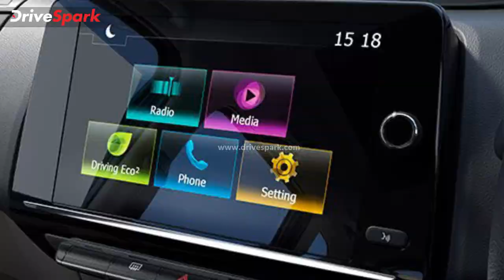Renault Triber Limited Edition Launched | MPV Clocks One Lakh Units' Sales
ഈ മാസത്തിന്റെ തുടക്കത്തിലാണ് ട്രൈബര്‍ എംപിവിയുടെ വില്‍പ്പന ഒരു ലക്ഷം യൂണിറ്റ് കടന്നതായി റെനോ വ്യക്തമാക്കിയത്. 2019-ല്‍ സമാരംഭിച്ച എംപിവി വളരെ ആക്സസ് ചെയ്യാവുന്ന വിലയില്‍ എത്തിയതോടെ അധികം വൈകാതെ തന്നെ വിപണിക്ക് ജനപ്രീയ മോഡലായി മാറുകയും ചെയ്തു. ഏകദേശം രണ്ടര വര്‍ഷത്തിനുള്ളില്‍ ഈ നാഴികക്കല്ല കൈവരിച്ച ട്രൈബറില്‍ ഇപ്പോള്‍ പുതിയൊരു ലിമിറ്റഡ് എഡിഷനെ അവതരിപ്പിച്ചിരിക്കുകയാണ് റെനോ. 7.24 ലക്ഷം രൂപ പ്രാരംഭ എക്‌സ്‌ഷോറൂം വിലയിലാണ് ഈ മോഡലിനെ പുറത്തിറക്കിയിരിക്കുന്നത്.

പുതിയ ലിമിറ്റഡ് എഡിഷന്‍ റെനോ ട്രൈബര്‍ RXT വേരിയന്റിനെ അടിസ്ഥാനമാക്കിയുള്ളതാണ്, മാനുവല്‍, AMT ഗിയര്‍ബോക്സ് ഓപ്ഷനുകളില്‍ ഇത് തെരഞ്ഞെടുക്കാനും സാധിക്കും.